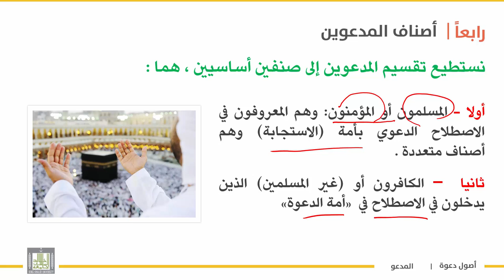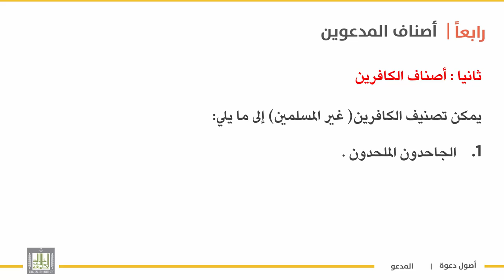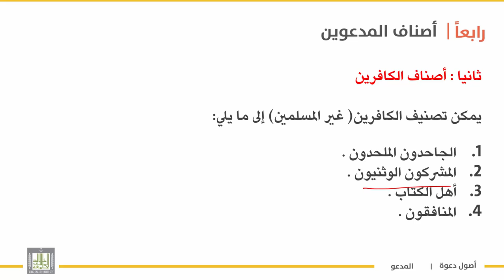أصول دعوة 1 | الوحدة 4 | أصناف المدعوين - 5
الوحدة الرابعة : أركان الدعوة
الدرس الخامس : أصناف المدعوين - 5
1 . المسلمون والكافرون   "  .
2 . أصناف المسلمين من حيث الاهتداء والضلال   "  .
3 .أصناف المسلمين من حيث قوة أو ضعف التزامهم بالإسلام  .
4 .أصناف الكافرين